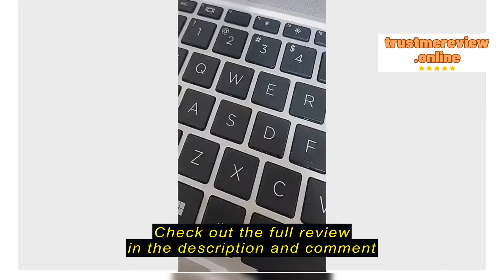Review Smart Shopping Niimbot B21 Thermal Label Printer Portable Pocket Bluetooth Wireless Labeller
Smart Shopping

Smart Shopping Niimbot B21 Thermal Label Printer Portable Pocket Bluetooth Wireless Labeller Printer